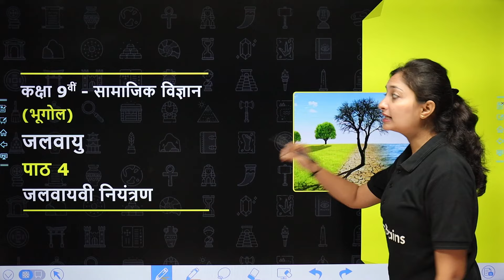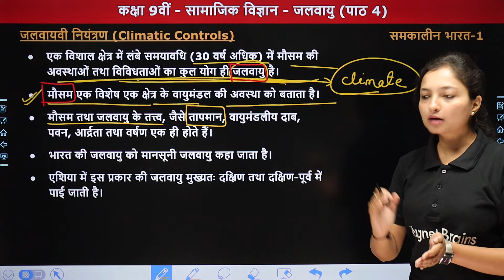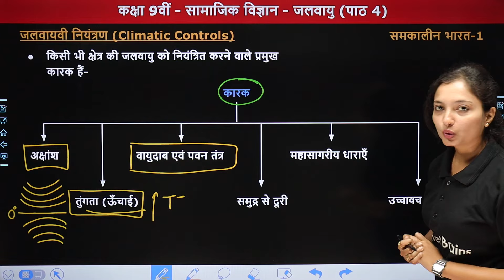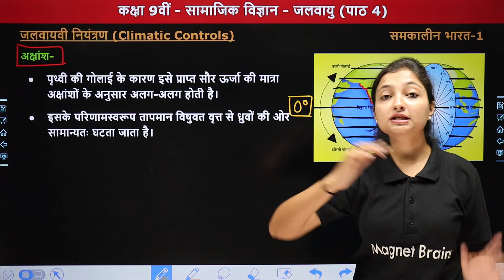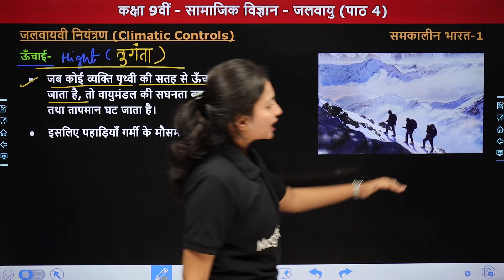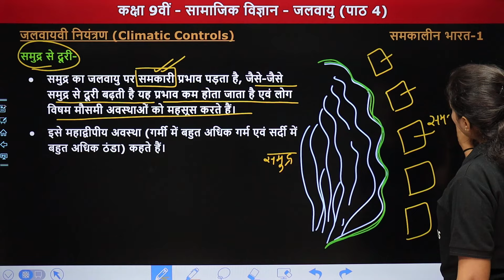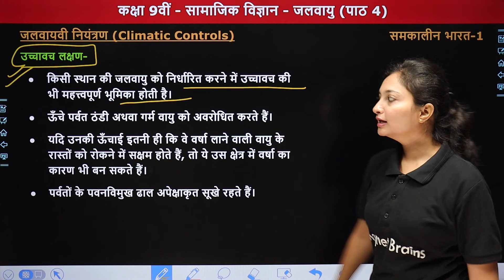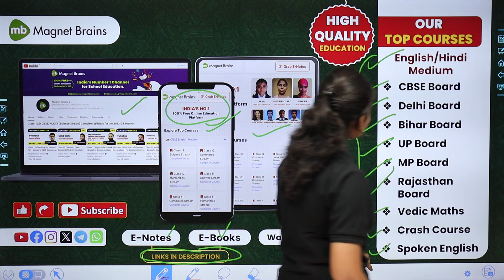जलवायवी नियंत्रण (Jalvayvi Niyantran) - जलवायु (Jalvayu) | Class 9 Geography Chapter 4 | NCERT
✔️ Class: 9th
✔️ Subject: Social science : Geography / सामाजिक विज्ञान : भूगोल
✔️ Chapter: Climate / जलवायु (Chapter 4)
✔️ Topic Name: Climatic Control /जलवायवी नियंत्रण
✔️ Topics Covered In This Video (By Sanchita ma'am): इस वीडियो में संचिता मैम कक्षा 9वीं  "Social science : Geography / सामाजिक विज्ञान : भूगोल" विषय के अध्याय "Climate / जलवायु" का टॉपिक "Climatic Control /जलवायवी नियंत्रण " पढ़ायेगीं । यह वीडियो विद्यार्थियों को इस अध्याय के टॉपिक  समझने में बेहतर मदद करेगा एवं  विद्यार्थियों को उनके के विषय में बेहतर परिणाम प्राप्त करने में मदद करेगा।
00:00 Topic Overview
01:52 जलवायवी नियंत्रण
13:36 अक्षांश
21:35 ऊँचाई
24:30 वायु दाब एवं पवन तंत्र
25:44 समुद्र से दूरी
29:00 महासागरीय धाराएँ
32:55 उच्चावच लक्षण
37:05 Website Overview

जलवायवी नियंत्रण कक्षा 9
कक्षा 9 भूगोल जलवायु chapter 4
jalvayvi niyantran class 9 geography
कक्षा 9 भूगोल जलवायु नियंत्रण
jalvayu chapter 4 ncert class 9